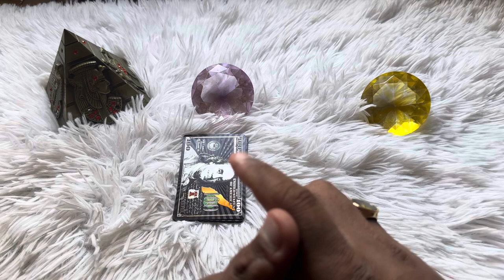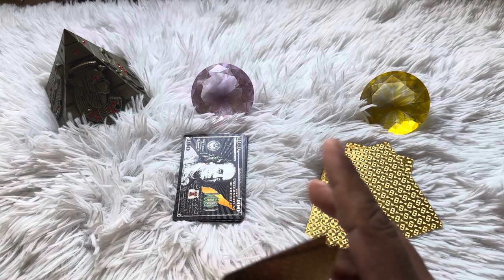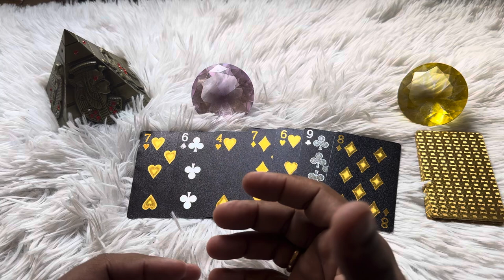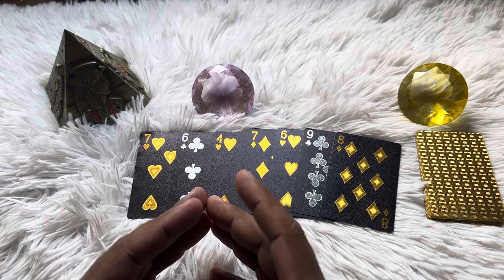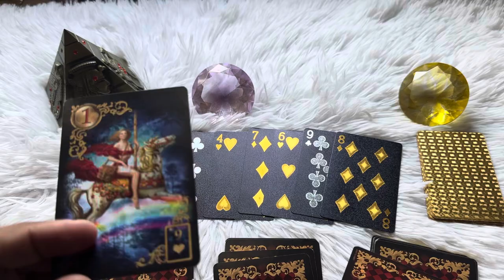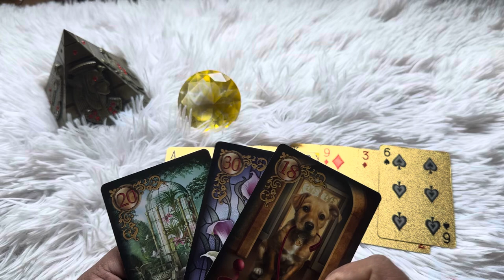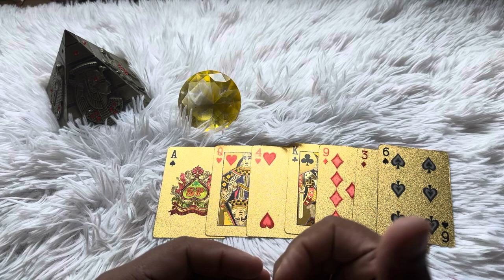Quem vai ganhar essa disputa? Você ou a rival? 🤔 | Tarot Responde